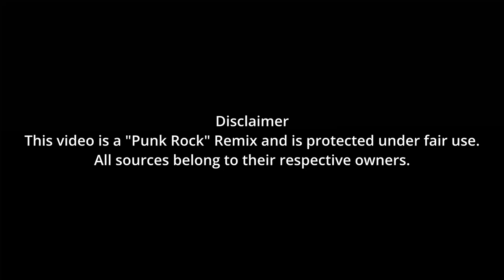Annual Oiling of the Hinges - Martin Goodman x Mr Morris Friday Night Dinner "Punk Rock" Remix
Even though Mr Morris calls this song Punk Rock, it's actually Thrash Metal.
Friday Night Dinner Episodes Used (Audio + Video):
S02E02 - Mr Morris
S02E06 - The Mouse
S03E03 - Mr Morris Returns
S04E02 - The Carpet Cleaner
S04E04 - The Pyjamas
As of 28/08/2023, Captions are available but incomplete.